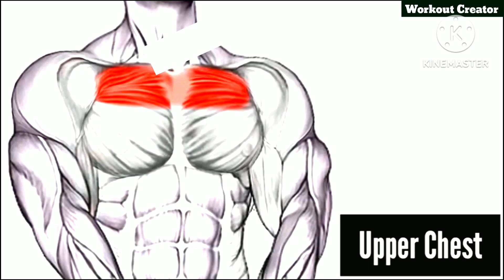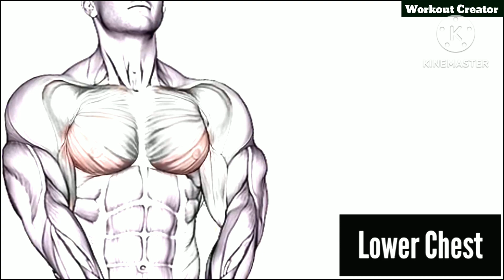full chest workout 5 exercise to make your big chest and perfect chest